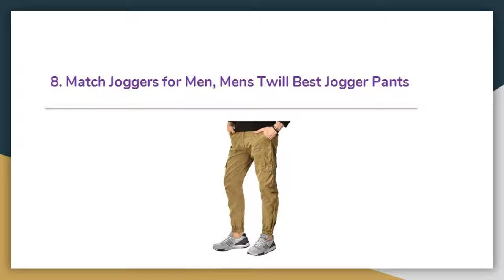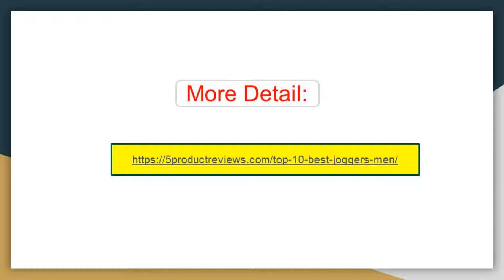Top 10 Best Joggers for Men 2019 – Buyer’s Guide